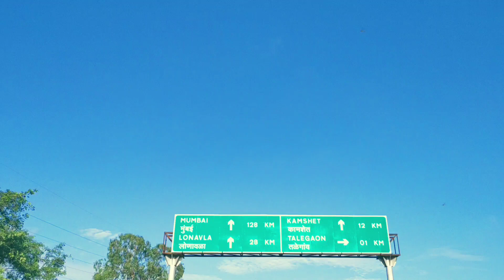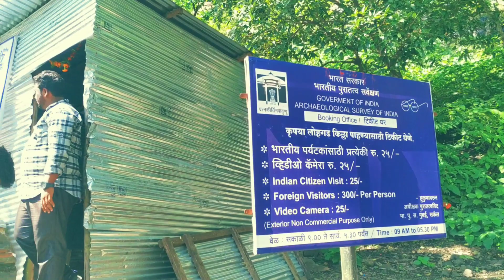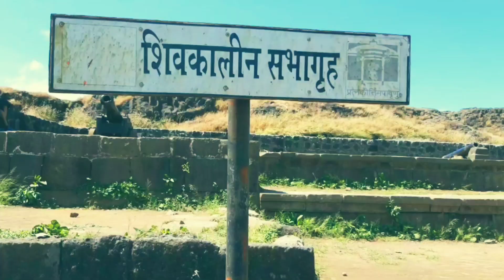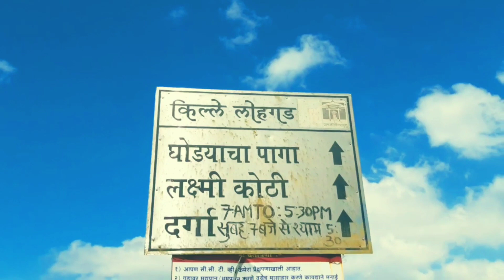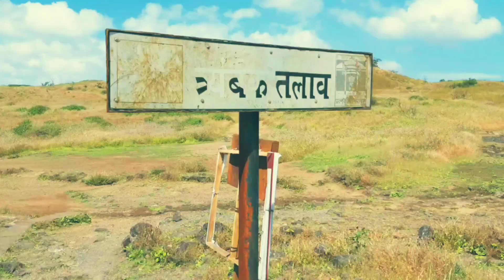LOHGAD FORT ( किल्ले लोहगड )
लोहगड किल्ला - [Lohagad Fort] लोहगड किल्ला गिरीदुर्ग प्रकारातील आहे. पुणे जिल्ह्यातील लोणावळा डोंगररांगेतील लोहगड किल्ला ट्रेकर्स च्या दृष्टीने सोपा समजला जातो. पुणे-लोणावळा रेल्वेमार्गावरील मळवली स्थानकापासून सुमारे ८ कि.मी. अंतरावर हा किल्ला आहे. रेल्वेस्थानकाच्या फलाटावर लोहगड विसापूर या जोडकिल्ल्यांची रेल्वेने मुळी पाटी लावून जाहिरातच केलेली आहे. त्यावर लिहिलयं -“लोहगड, विसापूर फोर्ट-किल्ले.”

मळवली स्थानकबाहेर पडल्यानंतर नव्या द्रुतगती महामार्गावरील पुल ओलांडून पलिकडे जावे. साधारण अर्ध्या तासाच्या वाटचालीनंतर भाजे गाव येते. येथून एक पायऱ्यांचा मार्ग भाग्याच्या लेण्यांकडे जातो. तर दुसरी गाडीवाट लोहगडाच्या पायथ्याशी असणाऱ्या लोहगावाकडे जाते. लोहगावातून लोहगडाची तटबंदी आणि बुरूज लक्ष वेधून घेतात. चढायला सोपा असा हा दुर्ग सहजपणे काबीज करता येतो. गडावर एक सुंदर स्वच्छ पाण्याचे टाके आहे. यात रंगीबेरंगी मासेही आहेत.

1) NCS YouTube
2) NCM YouTube
3) Auidio Library ( Free Music )

1)  Chill Ace- the Lonely Man